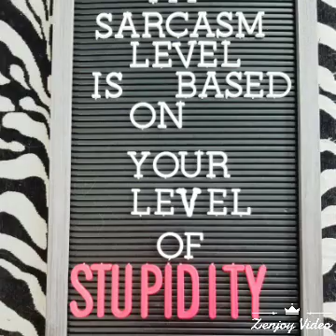Inspirational May .. well most of them lol here is my letter board for this month.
Do you like these? I post these daily on my Facebook! Every other day on youtube!
miss me when im not on youtube ?.. you can follow me daily here are all my links !

Snap chat ... Add me on Snapchat! Username: amandawadding

Instagram ... Amanda Wadding

Facebook Amanda Wadding
and all my other links..

follow me in my daily life instagram @xoxoamandakisses
facebook addict :)